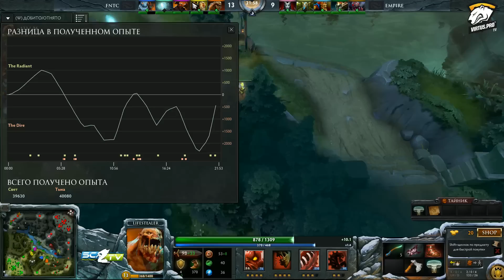Fnatic vs Empire Consolidation Final g.1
Первая карта большого финала лузеров плейофф StarLadder StarSeries Season 4